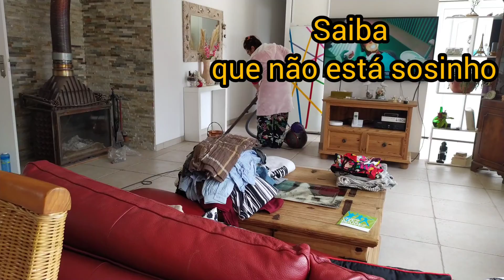Mega Limpeza Semanal da Casa • Mais de 3 Horas de Motivação de Limpeza • extreme house cleaning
💌   Bem vindos a mais um vidéo.

       O canal Elvira Lopes é um espaço onde partilho a minha vida simples metendo a frente o meu bom humor, a minha alegria.
       Espero por este meio vos motivar e vos tocar no ponto sensivel que todos temos no interior de nos e transmitir nos momentos simples da Vida o bem estar, vos passando inspiração.

💌   Da sua parte eu agradeço:
         Assista os vidéos todos essa será a sua ajuda.💞
          Nao esqueça de compartilhar e dar o gosto.👍
          Muito Importante comente farei o prazer em responder.💬

☑️A fim de manter este espaço agradável e positivo, Todos os comentários desagradáveis, ofensivos, negativos ou críticas com o intuito de  ofender serão apagados.

TUDO COMEÇOU AQUI:🇵🇹

💌Ola Princesas e Princesos do canal Elvia Lopes 🇵🇹
Lembrem-se:

extreme house cleaning